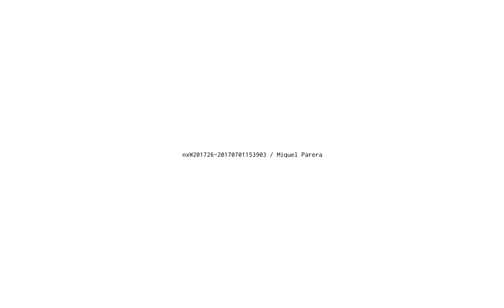nxW201726 20170701153903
Title: nxW201726
Date: 01/07/17

Topic:Study #15,rewrite nxIN002 (repetition)

Tracks:

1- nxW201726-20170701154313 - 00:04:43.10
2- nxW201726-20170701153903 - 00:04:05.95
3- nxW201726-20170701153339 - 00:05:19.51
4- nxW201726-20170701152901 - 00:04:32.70